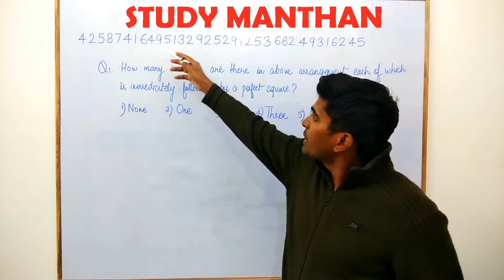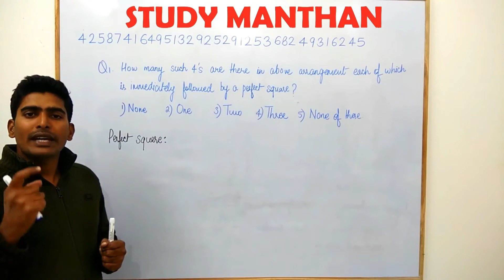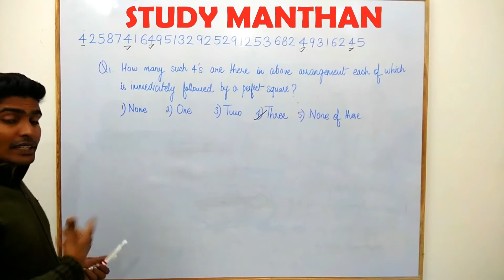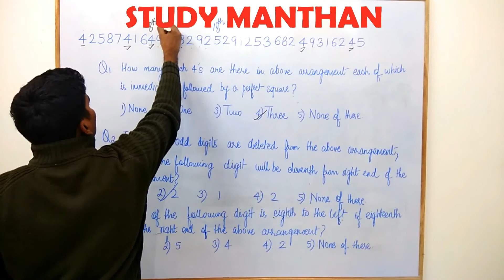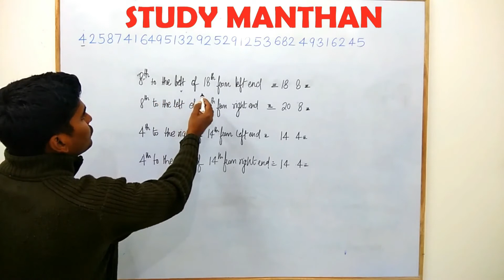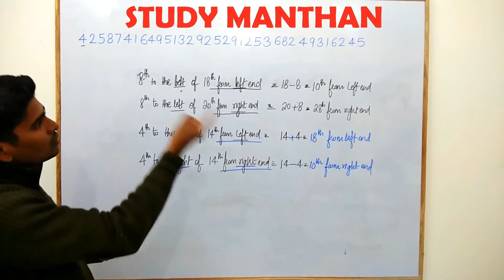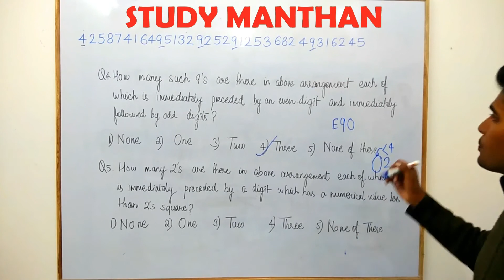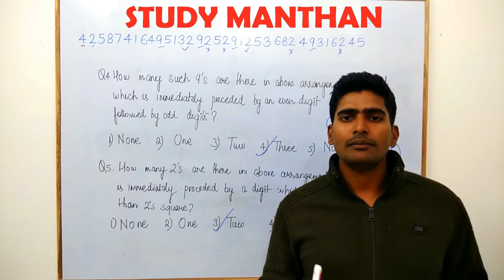Memory Based Reasoning Numeric Series Asked in IBPS Clerk Pre 2017 Held on 02/12/2017 Second Shift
WELCOME TO STUDY MANTHAN.
Hello friends ,This video contains Memory based Reasoning numeric series Questions asked in IBPS Clerk Pre Held on 02/12/ 2017 Second Shift.This video will remove your doubt whether '1' is perfect square or not.
This video will definitely help to those students who are going to appear in IBPS clerk Pre ,Which is to be held on 9th and 10 th of December 2017.